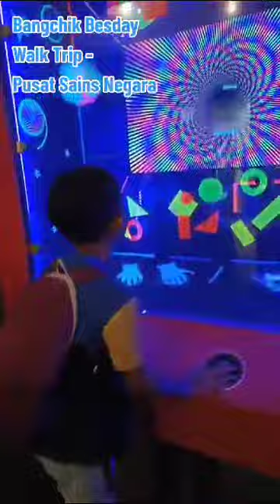Sempena Besday Bangchik yang ke 2 ke Pusat Sains Negara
Sempena Besday Bangchik yg kedua, memandangkan beliau bru 2 thun, masih belum kenal dunia, dgn ini mama ayah tunaikn hasrat banglong n bangah ke Pusat Sains Negara.
Besday Walk Trip..  Besday trip nnt dgn ayah skli la eh... Huhu